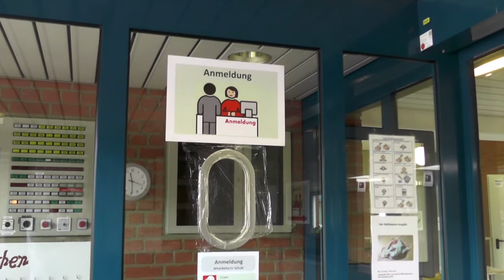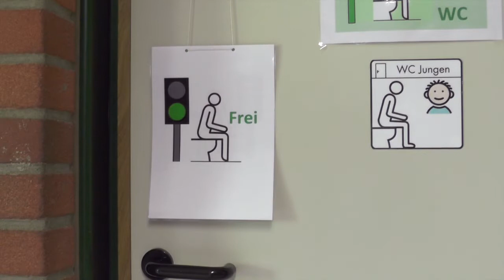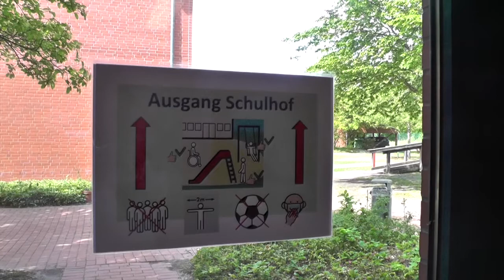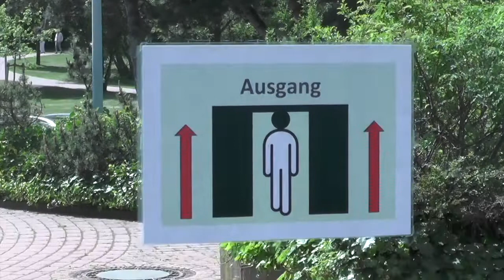Mira Lobe Schule - Unsere Hygienemaßnahmen zum Schulstart in Corona-Zeiten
Die Schule geht wieder los. Noch nicht für alle. Und es gibt viele neue Regeln. Das Team der Mira-Lobe-Schule stellt das neue Hygienemaßkonzept in der Mira-Lobe-Förder- und Oberschule sowie in der Grundschule vor.